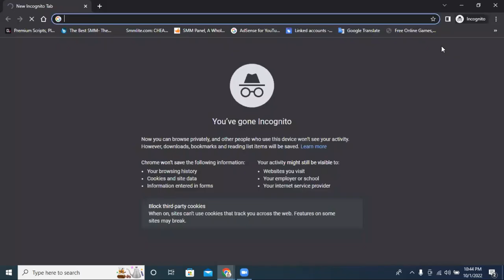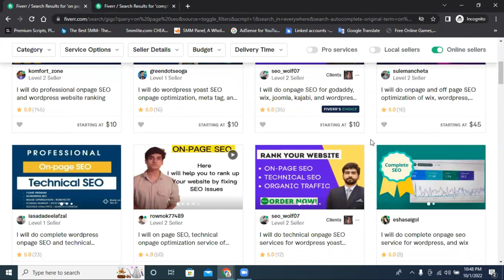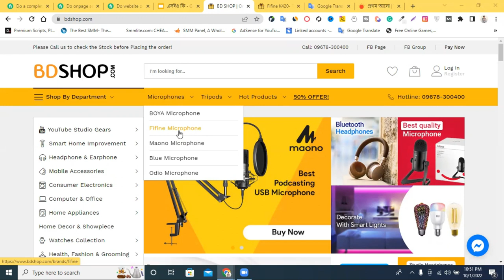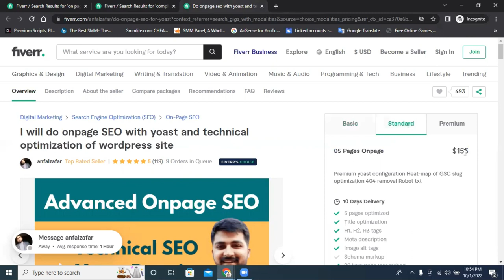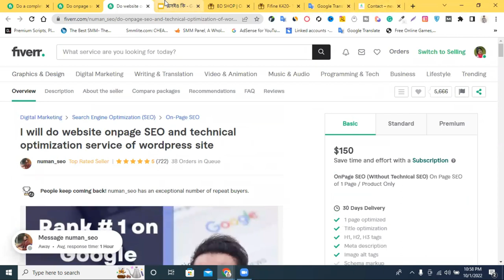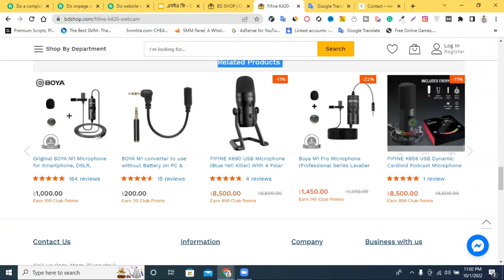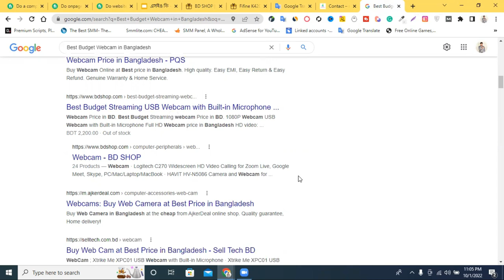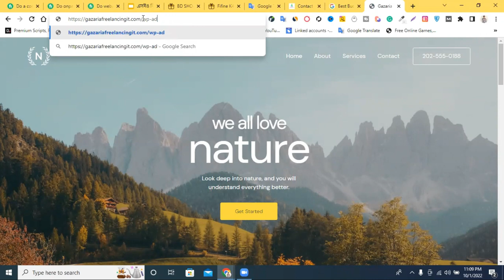On-Page SEO Tutorial | On-Page Optimization Step By Step | SEO Tutorial For Beginners